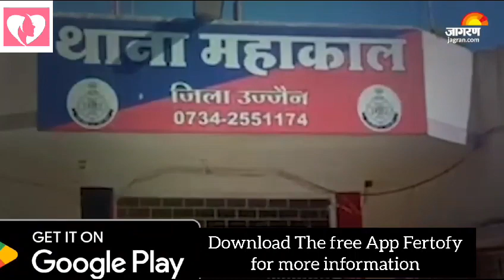Fertofy shortsvideo fertilitytips healthylifestyle healthylifestyle